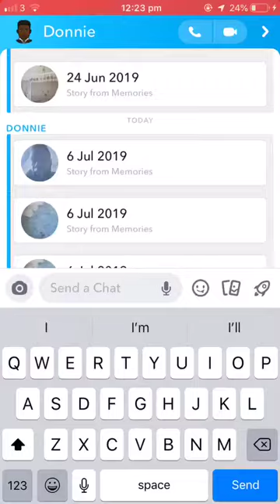COLNBROOK TREATING PEOPLE AS SLAVES!! IN THIS TIME!!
Video from Dddddddd